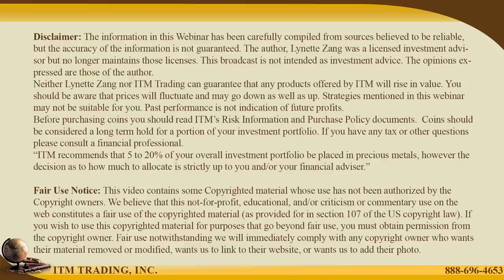SILVER & GOLD IN THE DIGITAL ECONOMY...Q&A with Lynette Zang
Viewer questions:
00:53 Julie Le: Our neighbors to the north were always able to buy gold when FDR made gold illegal. Since they are so close to us could the American people back then not of taken advantage of that?

02:10 Amy Anna: What do you think of 1-ounce silver Britannia? What types of things and how much will you be able to buy with a 1-ounce Britannia? That’s the smallest coin I could find at the moment.

03:48 Luisa V.: Do you think silver will be a good investment?

05:10 Zhǔquán rén: When do you think the price manipulation will end?

07:28 Debbie Gerard: Why are the stores running low on change?

09:10 G. M.: If the future of currency is digital, and we know that the central bank will issue its own controlled digital dollar, how can physical gold and silver be converted into that new digital currency?

THEN WHAT?